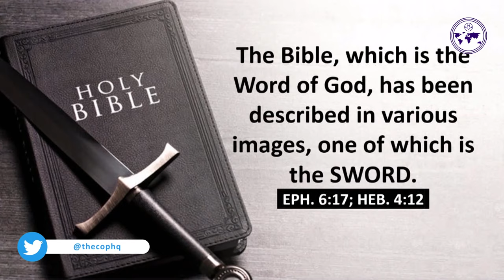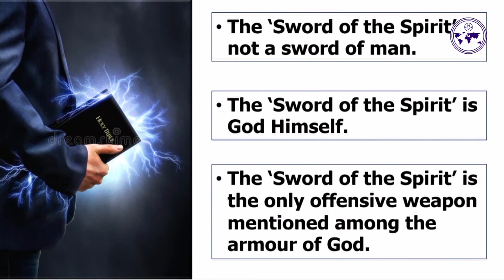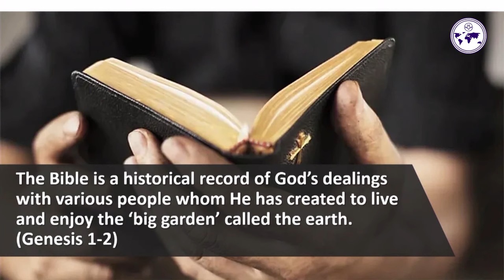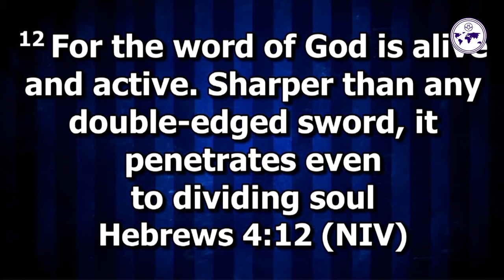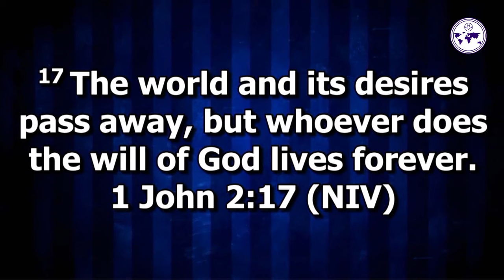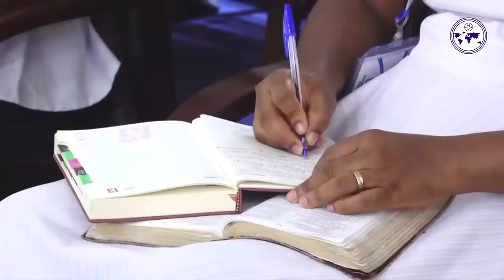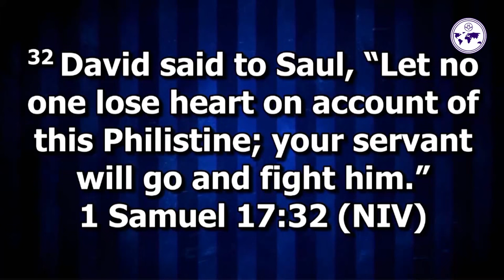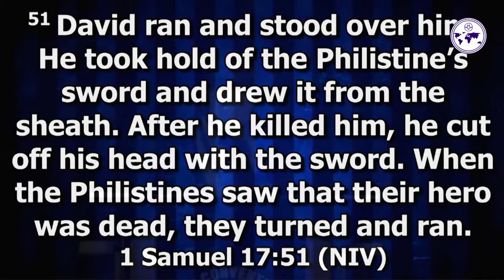The Bible Is A Defensive & Offensive Weapon | Apostle Samuel Asante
The word of God, which is the "Sword of the Spirit," is the only offensive weapon among the armour of God in Ephesians 6:10-18. It is, therefore, a very important tool for the Christian.

Apostle Samuel Asante throws more light on this in this insightful message titled "Equipping the Church with the Word of God as the Sword of the Spirit."